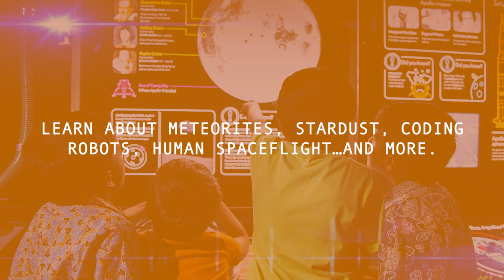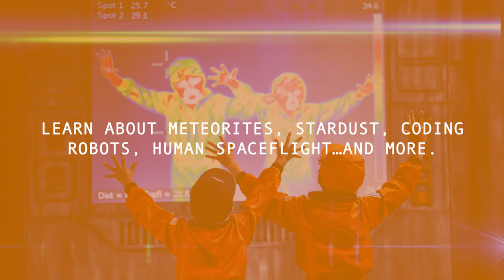Explorer:Space introduced by NASA astronaut Dr Michael Foale CBE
Welcome to Explorer:Space, a massive interactive space zone which opened at Winchester Science Centre in summer 2018. NASA astronaut Dr Michael Foale CBE and children give their first impressions and the feedback is excellent!